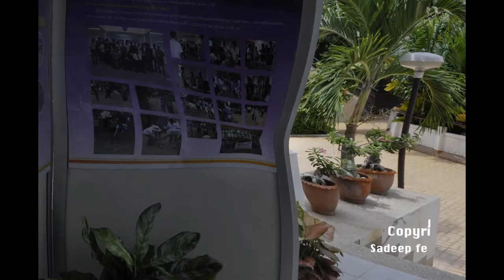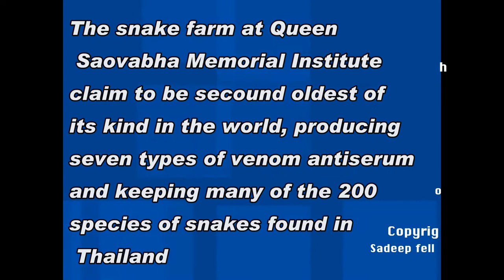Bangkok Snake Farm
A trip to a snake farm will be exciting and very educational for both children and adults. If you are in Bangkok and are not among those people who suffer with herpetophobia, don’t miss paying a visit to the world’s second oldest snake farm located at Queen Saovabha Memorial Institute.This snake farm was established in 1923 to extract serum from venom of Thai poisonous snakes. However, venom extraction is obviously not the most intriguing activity here.
please visit sure .
Reg
S. Fellows